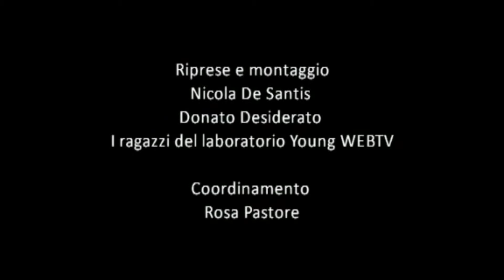sigla di chiusura 7 dicembre 2012